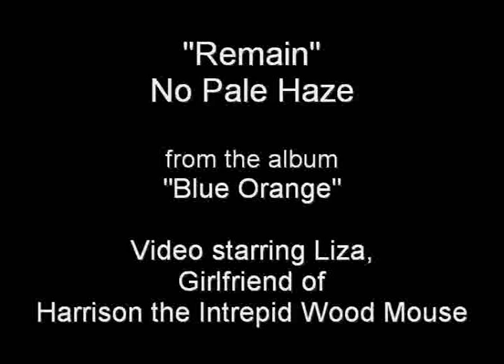No Pale Haze - "Remain" (+ Liza the Wood Mouse)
Another little-known but very worthwhile rock band I saw whilst living in Germany. This track sounds a bit like AC/DC! From the album "Blue Orange". Video featuring Liza, Girlfriend of Harrison the Intrepid Wood Mouse.